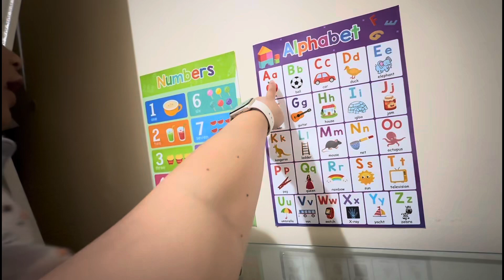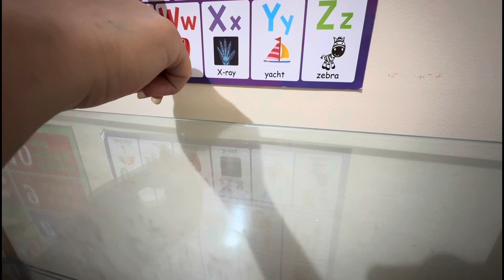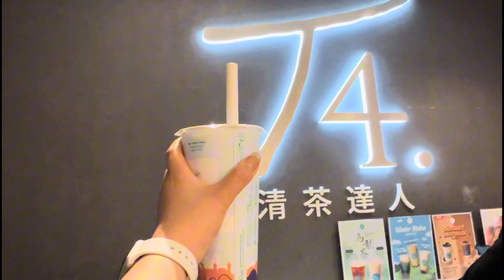October 28-November 1, 2024: Perth Australia _ Gala with friends | Time with Javi | Stay at home mom